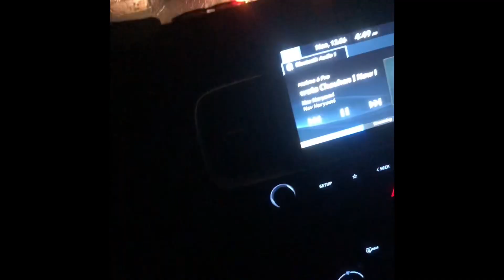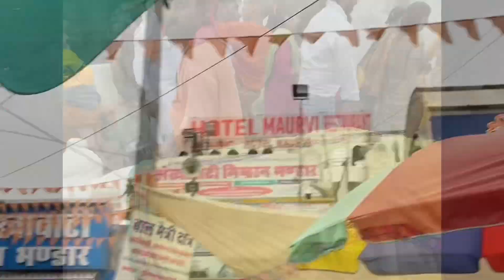SHORT TRIP TO KHATUSHYAM || RAJASTHAN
The Khatushyam Temple is a Hindu temple in the village of Khatushyamji, Rajasthan, (Sikar district) India. It is a pilgrimage site for worshipping the deity Krishna and Barbarika who is often venerated as a Kuladevata. Devotees believe the temple houses the head of Barbarika or Khatushyam, a legendary warrior who sacrifices his head upon the request of Krishna during the antebellum of the Kurukshetra War.